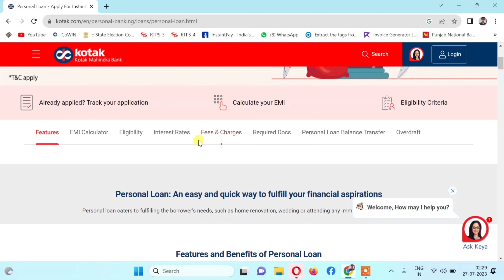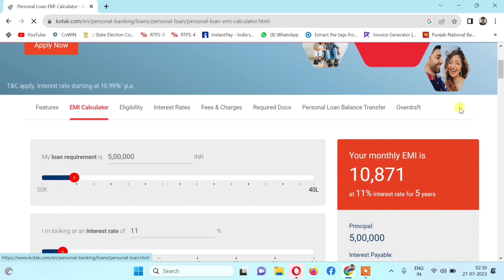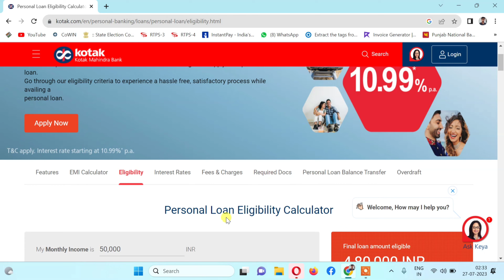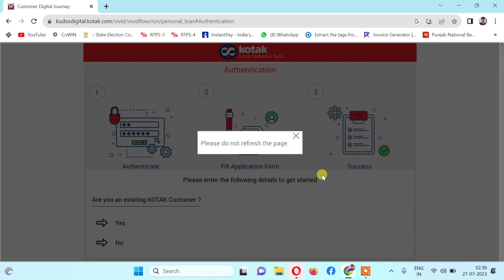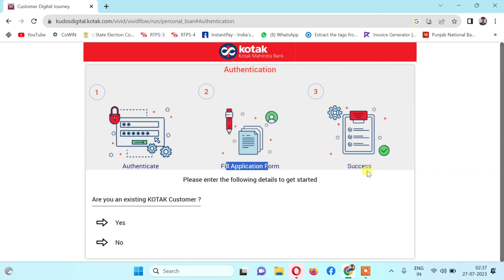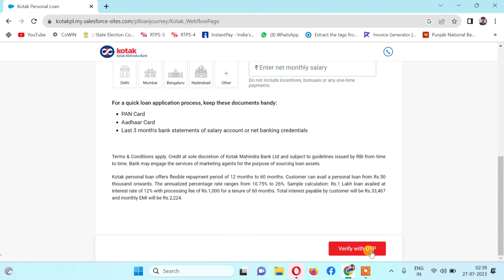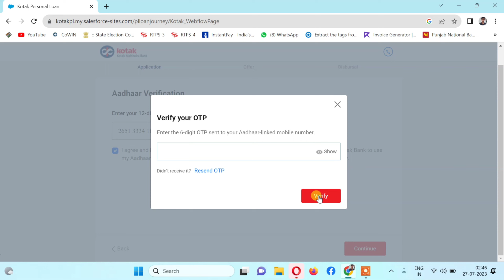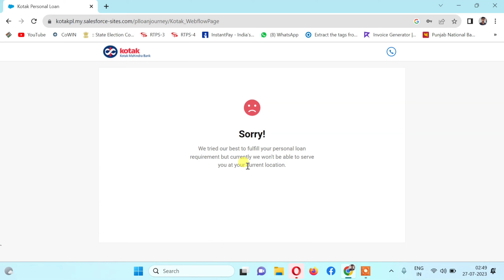kotak bank se loan kaise le | kotak mahindra bank se personal loan kaise le | bank loan apply proces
koatak bank me online loan apply kaise kare full process in hindi aaj ke is video me compelete detail diya gya hai |

kotakmahindrabankpersoanl loan